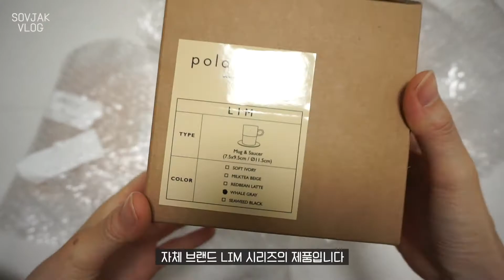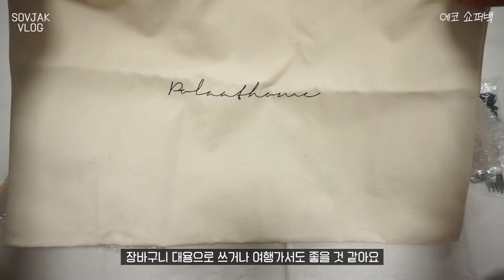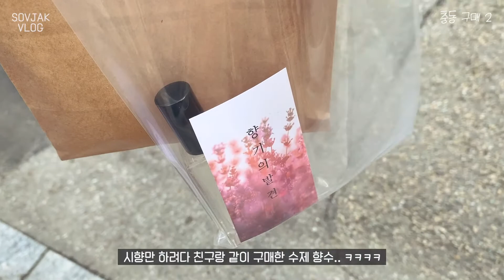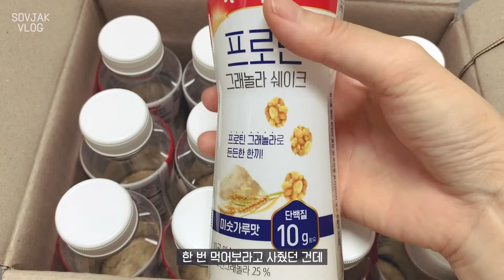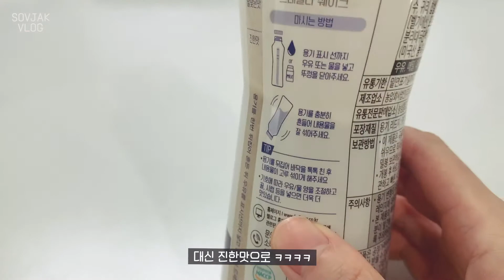VLOGㅣ엄청난 치팅데이 후 반성의 식단 관리, 뜻밖에 행운이 가져다준 작은 행복! 장마 후 소소한 여름 일상 브이로그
안녕하세요!

지난번에 폴라앳홈 갔을 때 이벤트에 응모하고 잊고 살았는데 말이죠..!
세상에...너무 놀라고 기뻐 영상에 담아 보았습니당🤗

오랜만에 친구들과 만나서 마음껏 떠들고 먹고.. 또 먹고..ㅋㅋㅋ
지금은 반성의 시간을. 🤣

장마가 끝나고 폭염이 왔어요🌞
모두 건강 유의하시기 바랍니다.

오늘도 영상보러 와주셔서 감사합니다😘

💟 Intro designed by Kath Mape